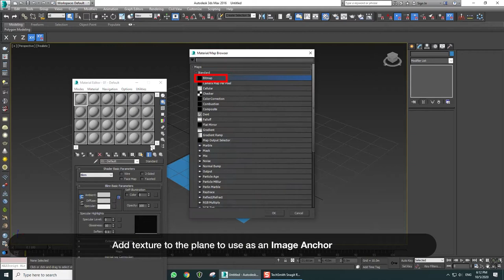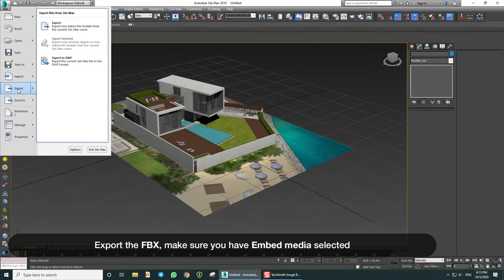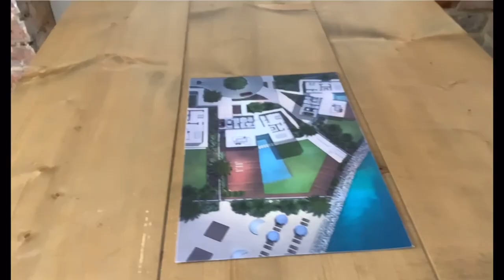Create Image Anchors in ARki app using 3DSmax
From ARki 7.0 Image anchors can be used to save 3d models accurately in relation to physical images in the real-world.

Tutorial Steps below:
1.Create A plane Mesh and name it Arimage (make sure the plane is made of 1 polygon, 4 vertex points)
2.Add texture to the plane to use as an Image Anchor
3.Re-size the plane to match the size of the texture
4.Add the 3d model you want to augment in the scene
5.Position the 3d model accurately in relation to the plane mesh
6.Export the FBX, make sure you have Embed media selected.
7.Helpful tip, optimise each texture in the model below 2mb, and 2048 x 2048 pixels

Model credit: Ayla villas by OAOA

X7REIKNMSJR4KZ8L